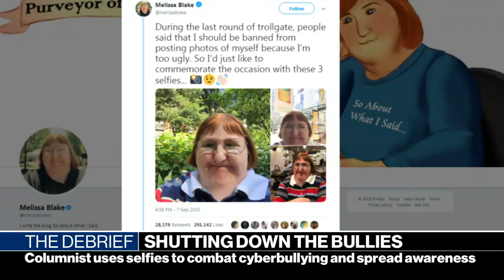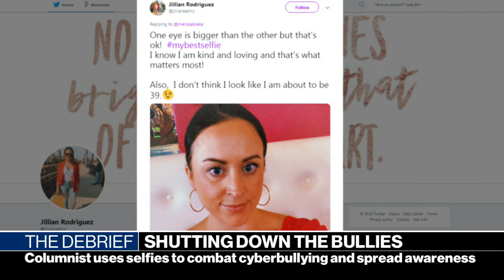Writer behind viral mybestselfie trend talks cyberbullying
Melissa Blake, writer for the blog "So About What I Said," discusses why she posted three selfies on Twitter in response to online bullies calling her ugly.